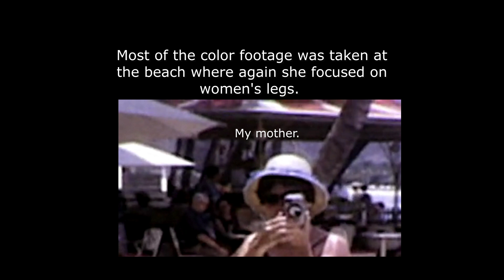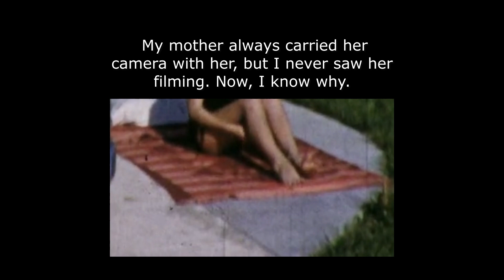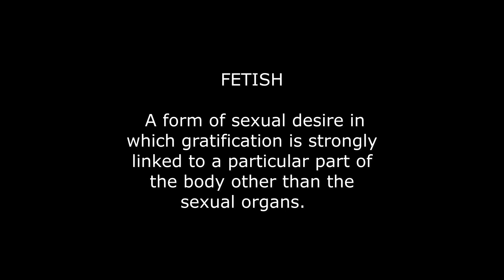MY MOTHER WAS A VOYEUR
While cleaning  out my mother's house I found reels of 8 mm. film. The footage is in color and reveals my mother's secret sex life.